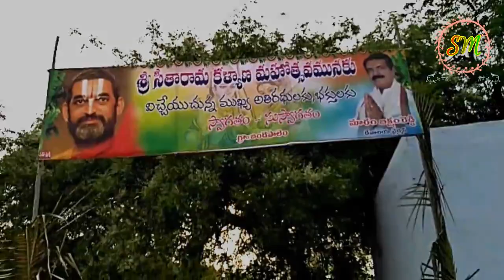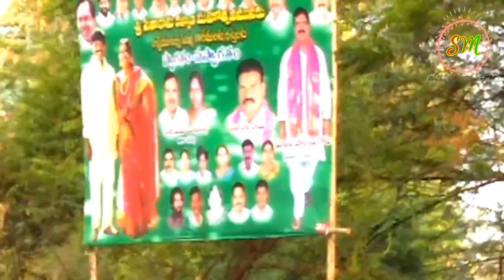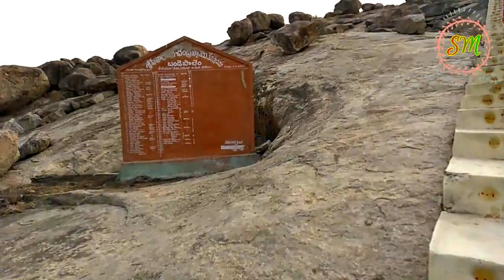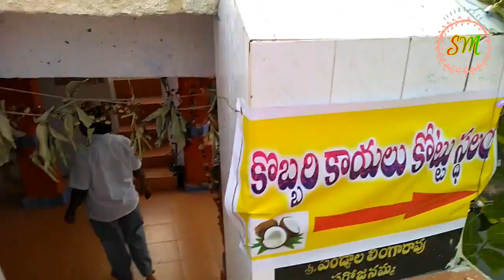Ancient Telangana Temple in BANDEPALEM, Special for hanuman Jayanthi must watch now by SRINIVAS Mech